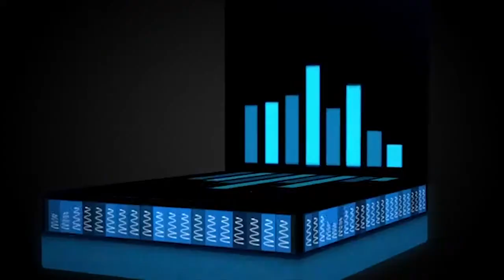Simmons No Flip Technology